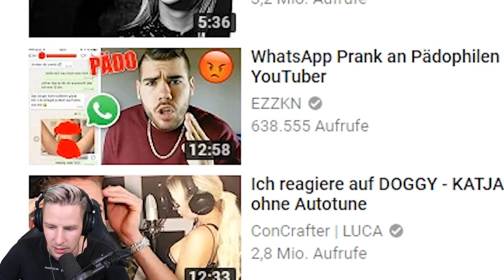Sie hat es wieder getan (Reaktion auf Katjas S*X TAPE)